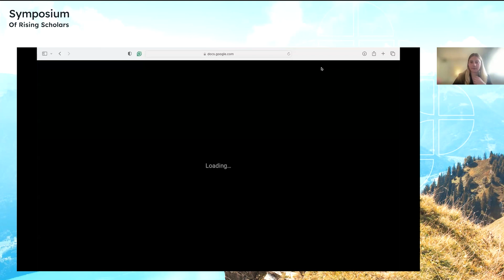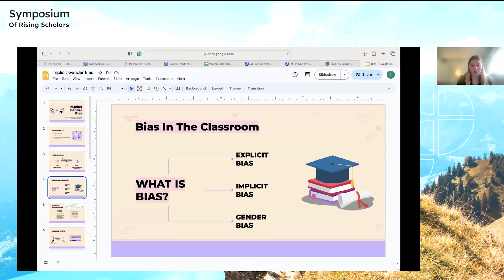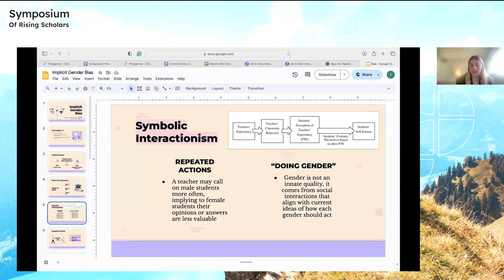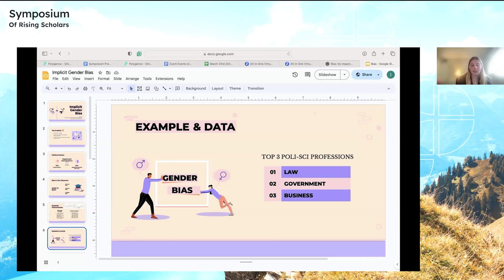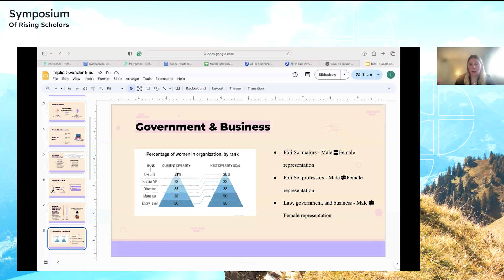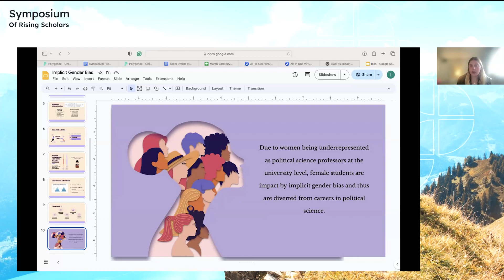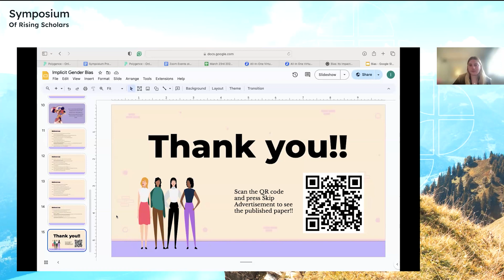Gender Bias in Political Science Departments Presentation by Isabel Boroch at Polygence's Symposium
‘Implicit Gender Bias: Its Impact on Women in Political Science in University Departments’ was a Humanities Conference Talk delivered live by Isabel Boroch at Polygence’s 10th Symposium of Rising Scholars in March 2024.